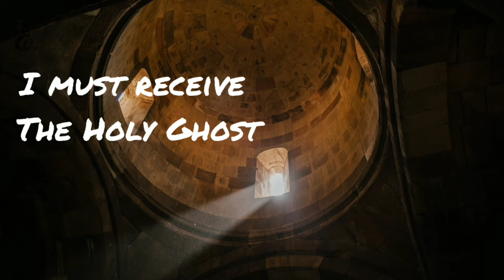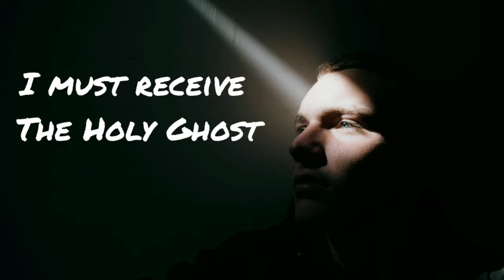God's plan of salvation: 4 Steps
God's Salvation Plan has four steps outline to help you find a new life in Christ. Spiritual Healing Resources wants to encourage you to open your hearts to receive God's Salvation Plan: Spiritual Awakening with scripture references.

Photo by Julia Volk from Pexels
Photo by Tara Winstead from Pexels
Photo by Sinitta Leunen from Pexels
Photo by AldrinLimosnero from Pexels
Photo by Tima Miroshnichenko from Pexels
Photo by Andrii Ishchenko from Pexels